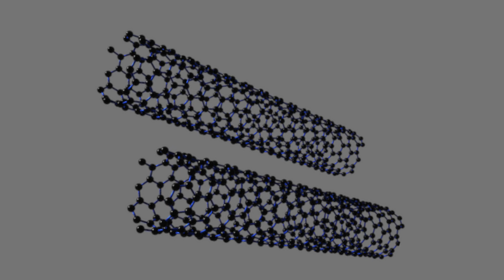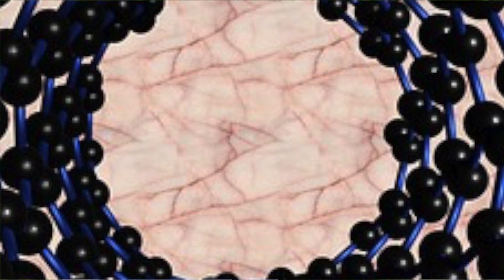Grafen i nanorurki węglowe -materiały przyszłości?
Prestiżowy magazyn Nature w sierpniu opublikował artykuł opisujący technologię konstrukcji mikroprocesora zbudowanego całkowicie w oparciu o nanorurki węglowe.  Rodzi się więc pytanie – czy nadchodzi wielka zmiana? Czy technologie krzemowe, to już przeszłość? Czy przyszłe układy elektroniczne będą zbudowane z nanorurek, czy nadal z krzemu? Zagadnienie komentuje dr hab. Paweł Kowalczyk, prof. UŁ, z Wydziału Fizyki i Informatyki Stosowanej UŁ.